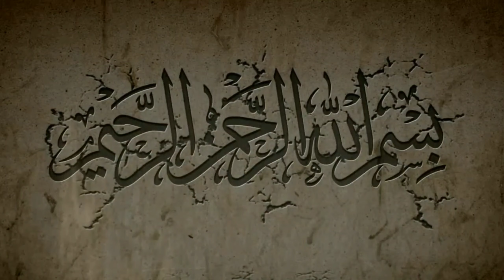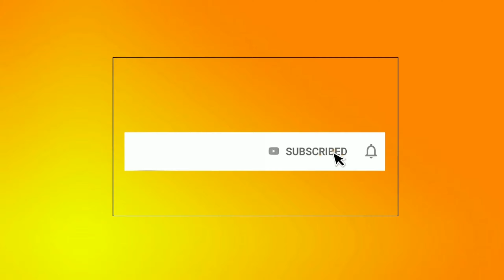വീട്ടിലേക്ക് കൈ നിറയെ പണവുമായി വന്ന മകന്റെ ജോലി കേട്ട വാപ്പ ഞെട്ടിപ്പോയി_Islamic Speech Malayalam